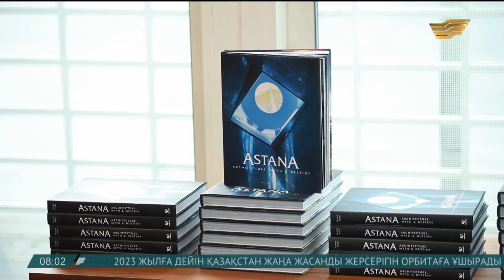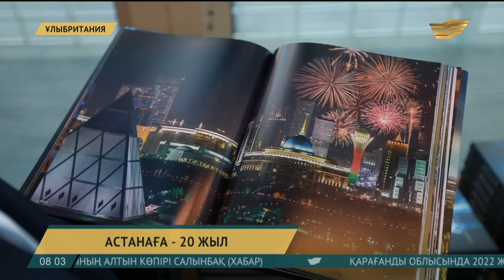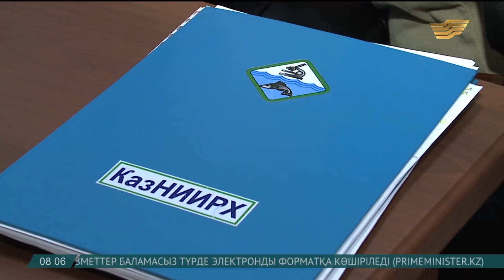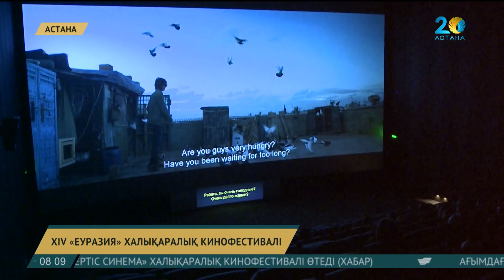05 шілде 2018 жыл - 08:00 жаңалықтар топтамасы